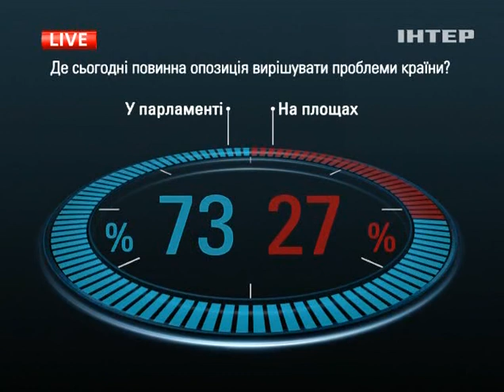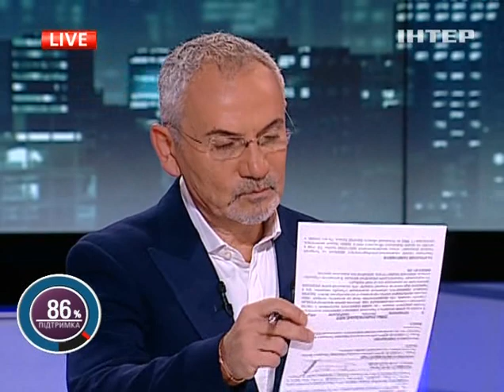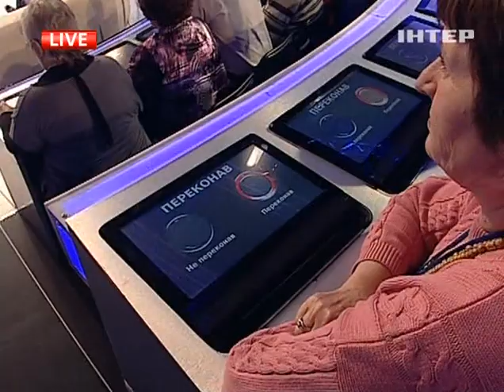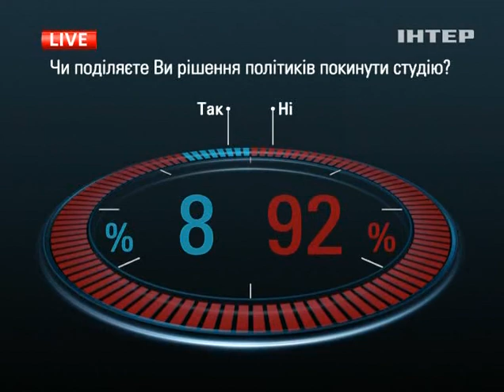Шустер LIVE 12 апреля 2013 года Часть 2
Шустер LIVE 12 апреля 2013 года

Луценко на свободе / FEMEN против Путина
Темы:
● Луценко на свободе. Кому выгодно помилование экс-министра: власти или оппозиции?
● FEMEN против Путина: сядут ли украинские девушки в немецкую тюрьму за российскую демократию?

Гости:
● Дмитрий Табачник, Министр образования и науки Украины;
● Владимир Олийнык, народный депутат, Партия регионов;
● Михаил Бродский, глава Госслужбы по вопросам регуляторной политики и предпринимательства;
● Николай Княжицкий, народный депутат, ВО «Батькивщина»;
● Сергей Пашинский, народный депутат, ВО «Батькивщина»;
● Александра Кужель, народный депутат, ВО «Батькивщина»;
● Олег Ляшко, народный депутат, внефракционный, лидер Радикальной партии Украины;
● Валентин Наливайченко, народный депутат, «УДАР Виталия Кличко»;
● Роман Бессмертный, лидер фракции «Наша Украина» в ВР V созыва;
● Вадим Карасев, директор Института глобальных стратегий, один из лидеров партии «Единый Центр»;
● Евгений Копатько, социолог, директор группы компаний Research & Branding Group;
● Олесь Бузина, писатель и журналист.

Прямое включение из Берлина:
● Александра Шевченко, активистка движения FEMEN